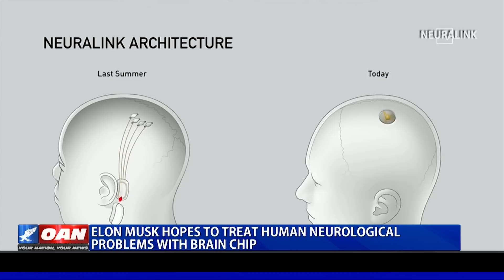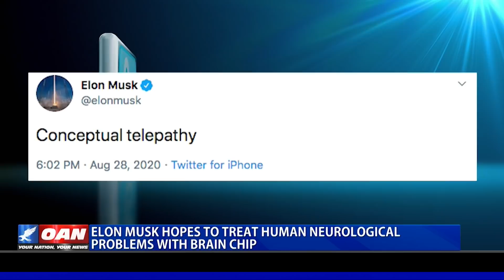Elon Musk hopes to treat human neurological problems with brain chip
Elon Musk reveals the latest update on what his company, Neuralink, has been working on. One America's Daniel Kitchen shares more about a device made for the human brain.